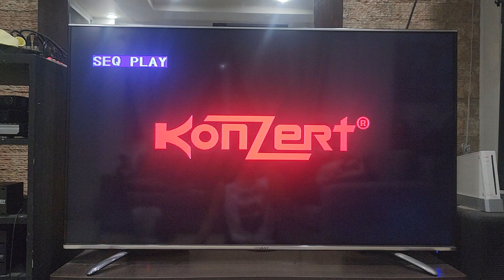Opening to Maisy Bedtime and Other Stories 1999 VCD